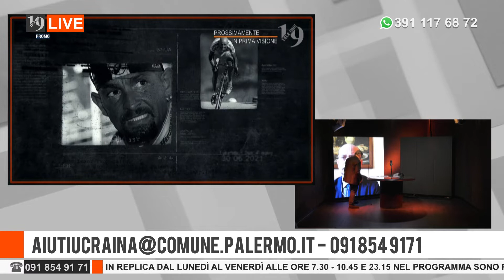19LIVE - TELEONE AIUTI ALL'UCRAINA - 11 MARZO 2022